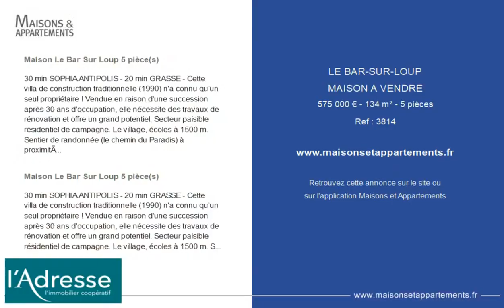LE BAR-SUR-LOUP - MAISON A VENDRE - 575 000 € - 134 m² - 5 pièce(s)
Référence : 3814

Maison Le Bar Sur Loup 5 pièce(s)

30 min SOPHIA ANTIPOLIS - 20 min GRASSE - Cette villa de construction traditionnelle (1990) n'a connu qu'un seul propriétaire ! Vendue en raison d'une succession après 30 ans d'occupation, elle nécessite des travaux de rénovation et offre un grand potentiel. Secteur paisible résidentiel de campagne. Le village, écoles à 1500 m. Sentier de randonnée (le chemin du Paradis) à proximité. La villa se compose d'une entrée avec toilette invités - grand séjour/salle à manger donnant sur une vaste terrasse-véranda - cuisine indépendante avec cellier ouvrable sur le séjour - deux chambres et une salle de bain - A l'étage : 2 chambres et une salle de bain et toilette - cave - abri voiture - grand vide sanitaire - Jardin généreusement arboré de diverses essences : oliviers, pins, chênes, lauriers et plantations rustiques - Jolie vue dégagée montagne. Prix 595 000 € nets vendeur + Honoraires à la charge de l'ACQUEREUR 5% TTC dont 5.50 % honoraires TTC à la charge de l'acquéreur.

30 min SOPHIA ANTIPOLIS - 20 min GRASSE - Cette villa de construction traditionnelle (1990) n'a connu qu'un seul propriétaire ! Vendue en raison d'une succession après 30 ans d'occupation, elle nécessite des travaux de rénovation et offre un grand potentiel. Secteur paisible résidentiel de campagne. Le village, écoles à 1500 m. Sentier de randonnée (le chemin du Paradis) à proximité. La villa se compose d'une entrée avec toilette invités - grand séjour/salle à manger donnant sur une vaste terrasse-véranda - cuisine indépendante avec cellier ouvrable sur le séjour - deux chambres et une salle de bain - A l'étage : 2 chambres et une salle de bain et toilette - cave - abri voiture - grand vide sanitaire - Jardin généreusement arboré de diverses essences : oliviers, pins, chênes, lauriers et plantations rustiques - Jolie vue dégagée montagne. Prix 595 000 € nets vendeur + Honoraires à la charge de l'ACQUEREUR 5% TTC

Cette annonce vous est proposée par l'agence L'ADRESSE - OPIO ROURET IMMOBILIER

|2683258|